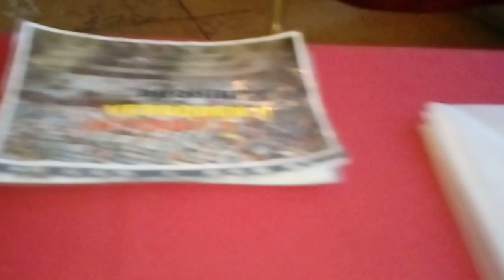Mariage de. Joachim. ET. Flore 2019 a grand. Place bruxelles